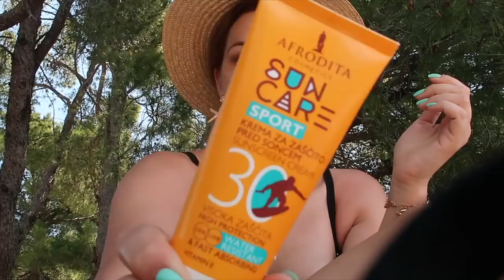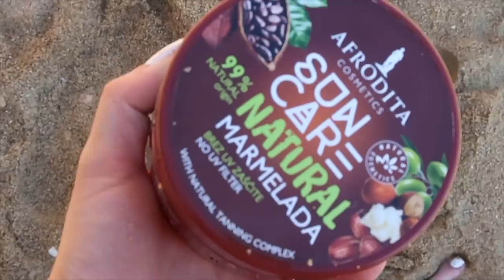VLOG:Počelo je ljeto i prvo kupanje! ☀️🐳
Na more ni ne pomišljam bez kvalitetne SPF zaštite. I ove godine se mažem Afrodita proizvodima. Imaju puno noviteta s kojima vas upoznajem kroz ovaj video.

* Sadržaj sponzorira Afrodita